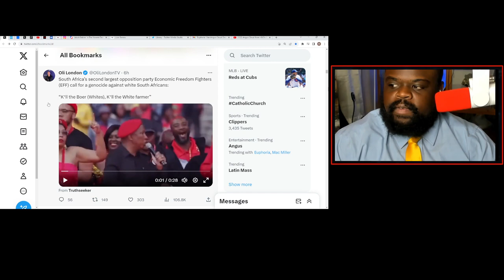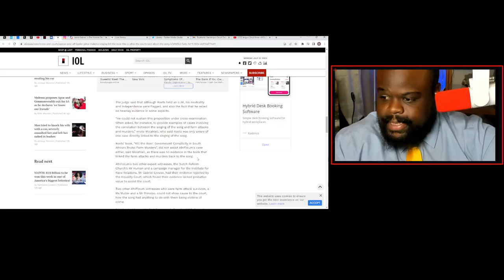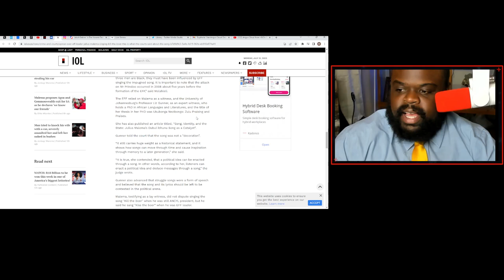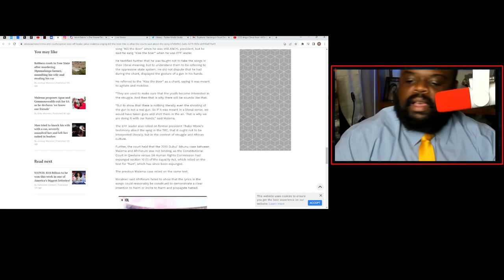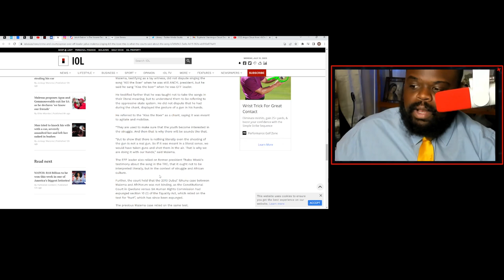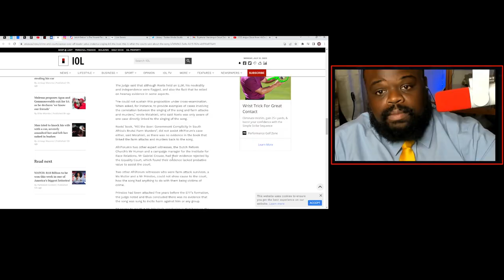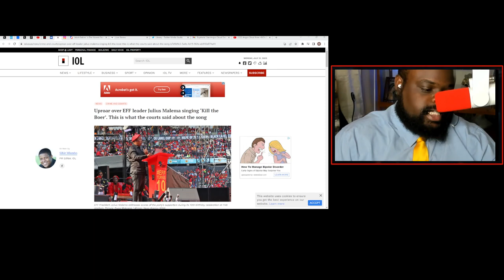EFF Sings "Kill The Whites And Kill The Farmer"